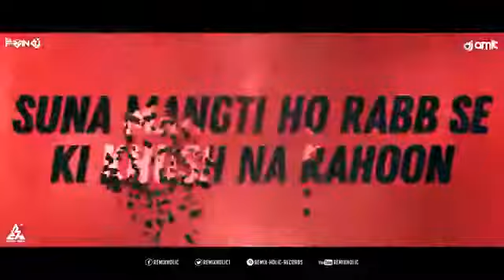AKASH mahamud FROM DHAKA REMIX HOLIC PRESENTS DJ FARNKY GBL SOUND 2O2O